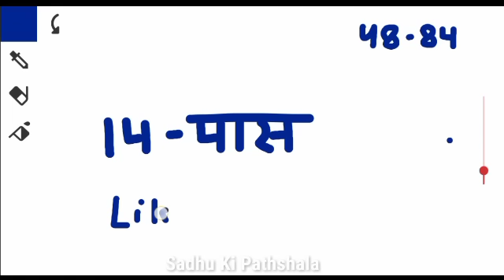11 June Gali Disawar Gaziyabad Faridabad Single Jodi | 11 June Satta King Gali Disawar FB GB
11 June Gali Disawar Gaziyabad Faridabad Single Jodi | 11 June Satta King Gali Disawar FB GB

Gali Desawar 11 June 2023 Satta | Satta King | Faridabad Gaziabad 11-12 June 2023 Satta Result